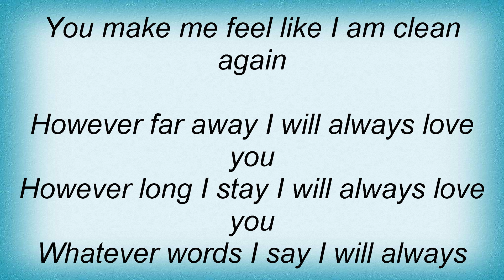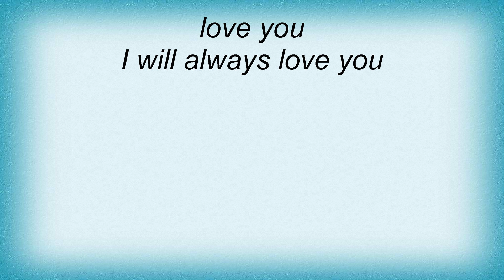Death Cab For Cutie - Love Song Lyrics